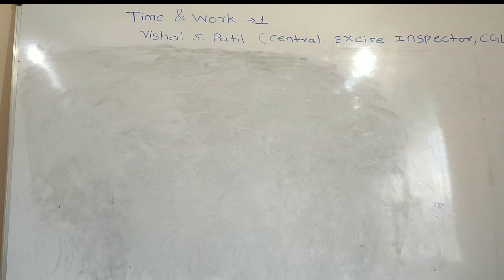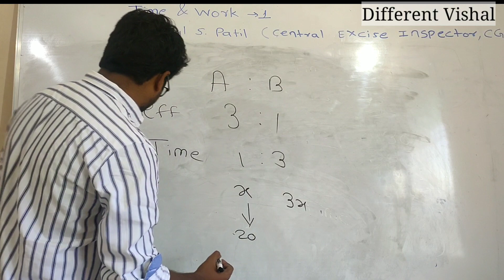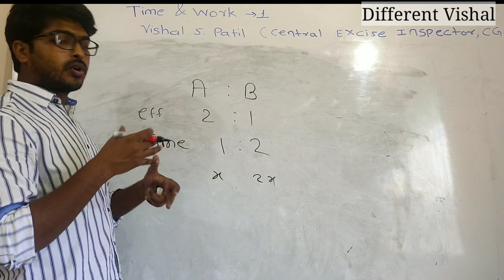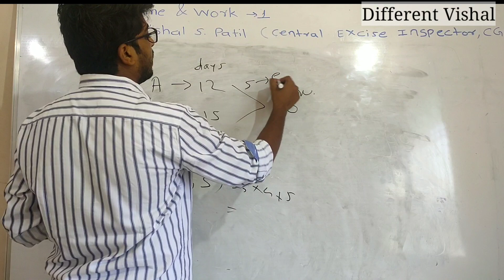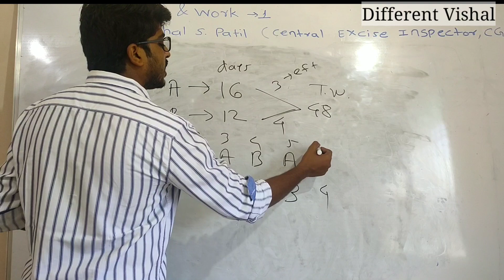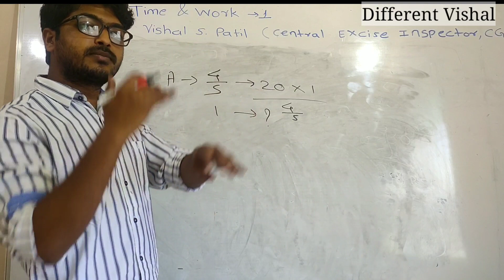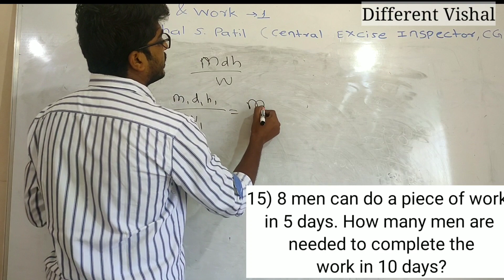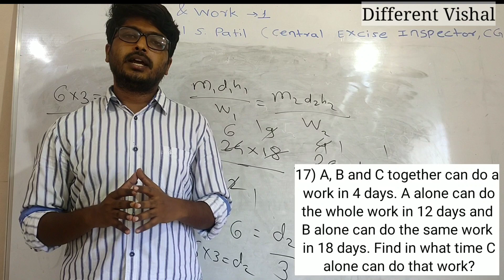Time and Work - 2 By Central Excise Inspector, CGL 17 Vishal Sonawane Patil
In this video Central excise Inspector Vishal Sonawane Patil sir will teach you Time and work - 2 for SSC CGL, CHSL, CPO, MTS UPSC, UPPCS , Bank PO any other government exams.. You will definitely score 50/50 in Tier1 and 190+/200 in CGL Tier2 after his course. He is known for his simple explanations. He believes that any student can become topper , So his aim is to make you topper of CGL 2020

telegram id- Vishal sir (CGL, CHSL,CPO, MTS and for any other government exams)
Free.. Free.. Free.. This group is for SSC CGL, CHSL,CPO,MTS, UPPCS, UPSC and any others state government exams..we believe that if a good teacher gives free and best education to any student, then that student will definitely achieve his goals..